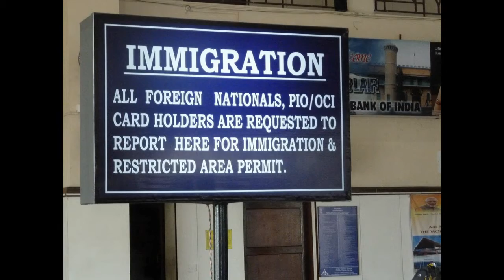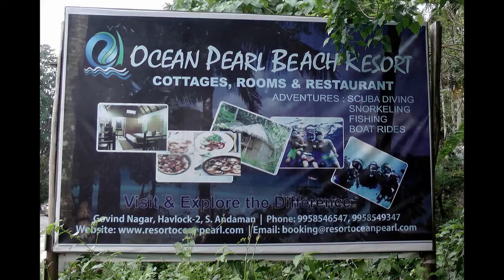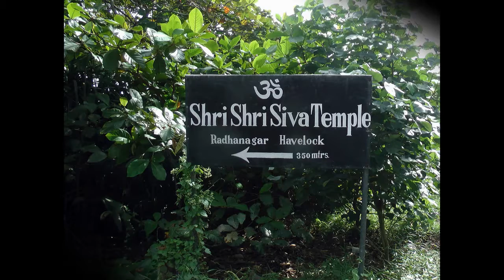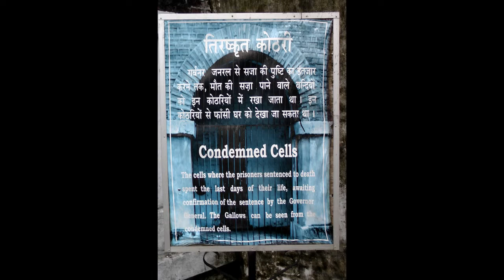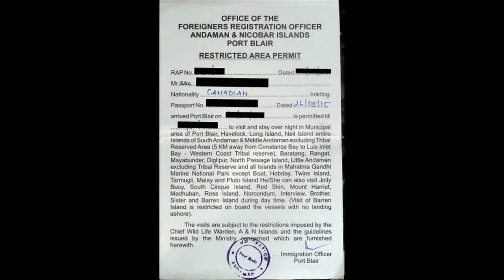2017 Andaman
Random photos from Jan 2017 trip to Andaman Islands